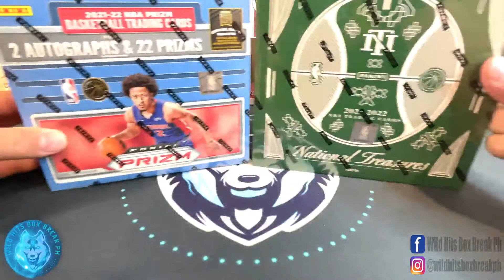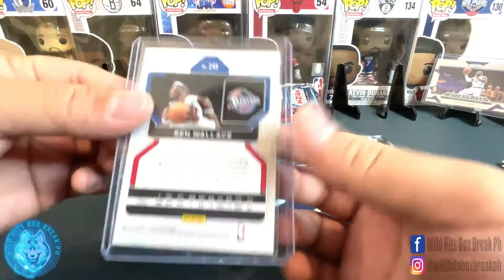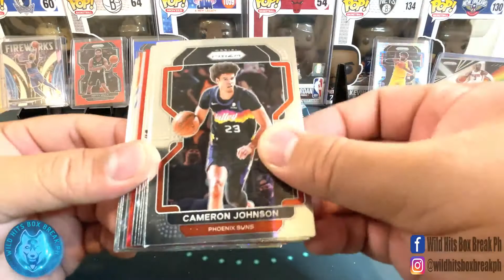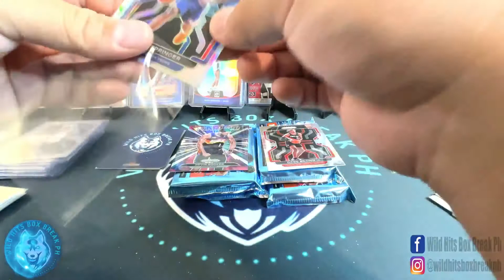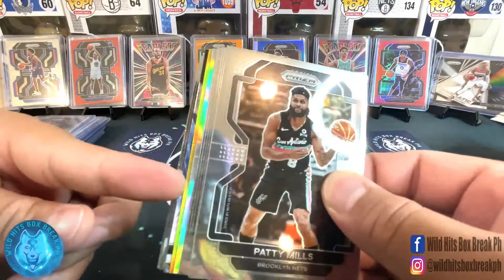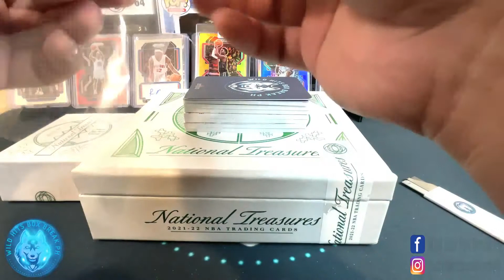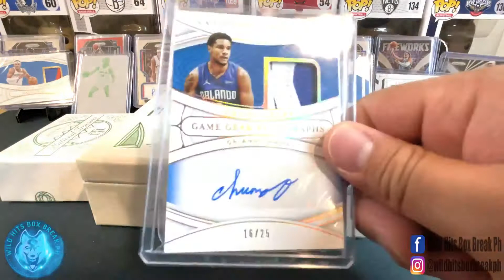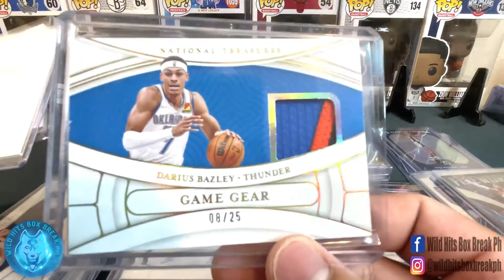WHBB174 (National Treasures & Prizm Hobby)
This is Wild Hits Box Break PH break #174

1 National Treasures Hobby
1 Prizm Hobby